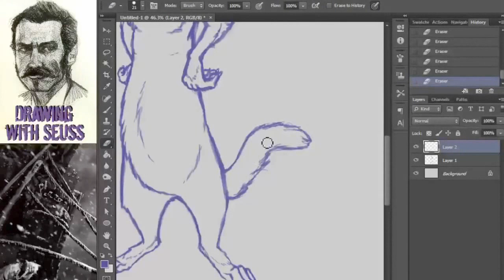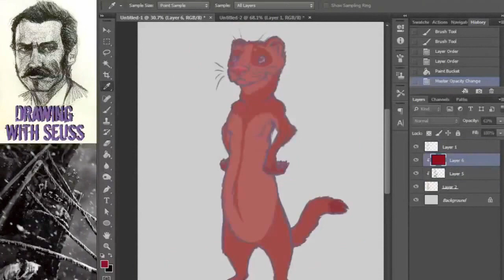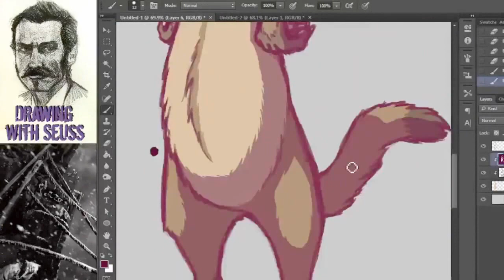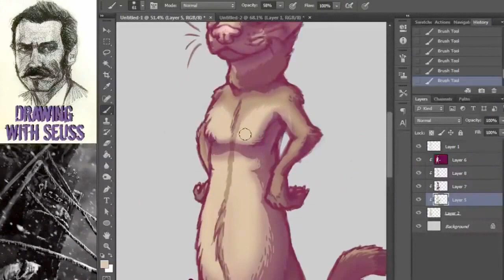Ferret Time-lapse Painting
Some footage from stream where I drew this cheeky fellow!